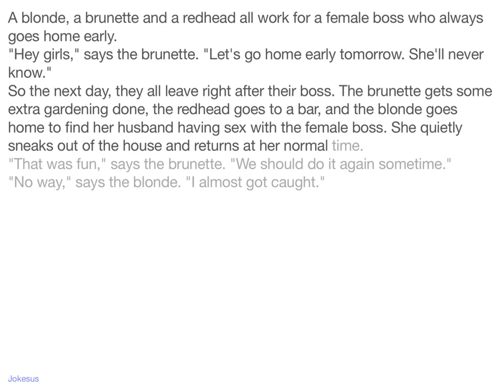Jokes - A blonde, a brunette and a redhead all work for a female boss who always goes home early. "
Joke :
A blonde, a brunette and a redhead all work for a female boss who always goes home early.
"Hey girls," says the brunette. "Let's go home early tomorrow. She'll never know."
So the next day, they all leave right after their boss. The brunette gets some extra gardening done, the redhead goes to a bar, and the blonde goes home to find her husband having sex with the female boss. She quietly sneaks out of the house and returns at her normal time.
"That was fun," says the brunette. "We should do it again sometime."
"No way," says the blonde. "I almost got caught."